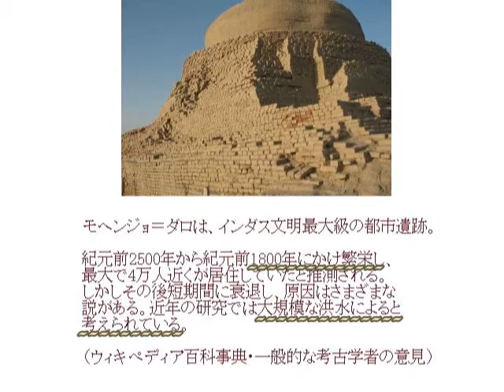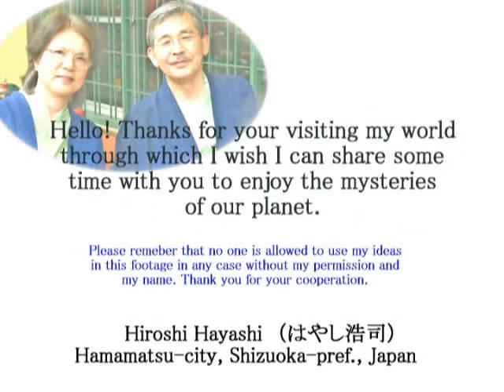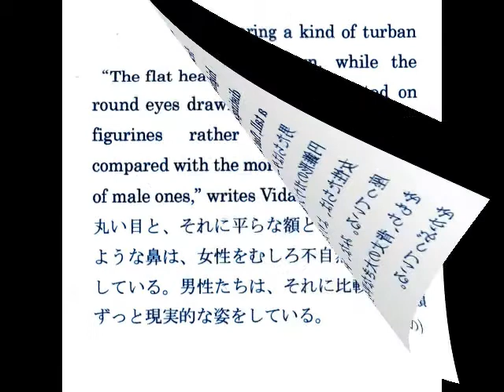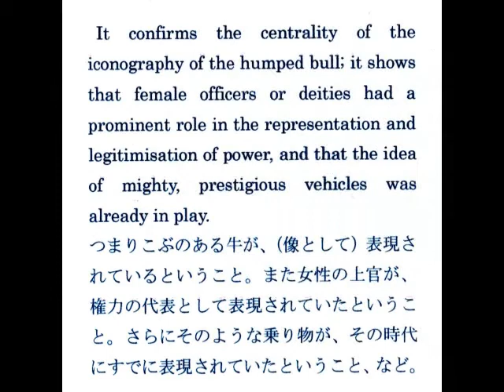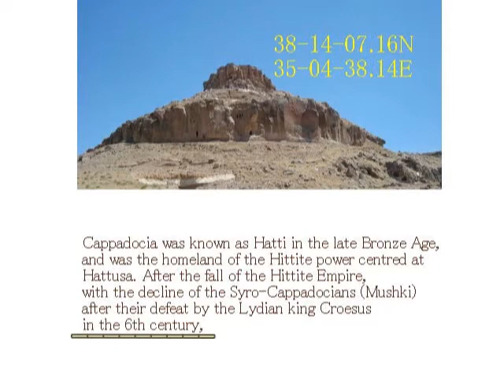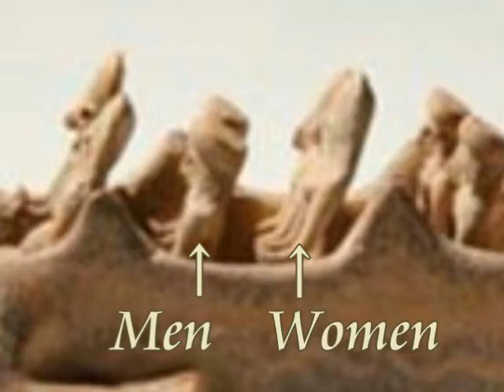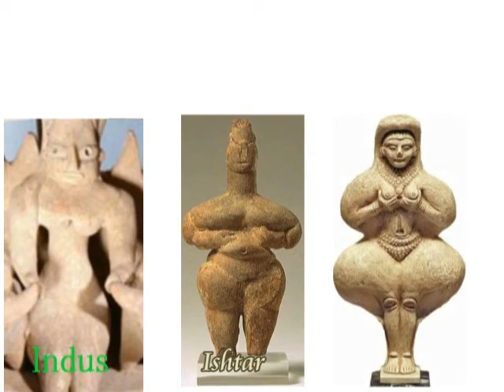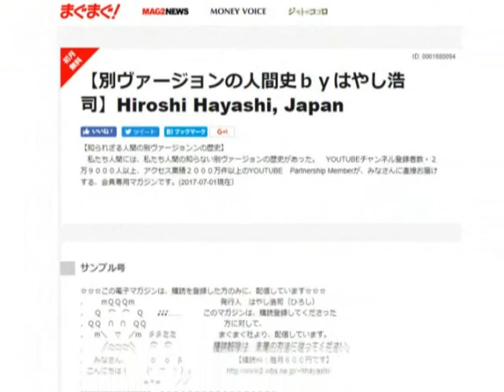2421【3】Nuclear Wars in Indus Valley of Inanna イナンナの第三地域・インダス谷での核戦争by Hiroshi Hayashi, Japan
2421(3)+ 2030(5)＋1882+1685+1313
A Nuclear War in Indus Valley
インダス谷での、古代核戦争
＋The Great Deluge
ノアの大洪水
+The Sixth Book of The Earth Chronicles
by Zecharia Sitchin
ゼカリア・シッチン「地球年代記」
Events Before the Deluge
大洪水前の出来事
シッチンによる「宇宙コード・地球年代記の第６番目の本」に基づく。

49,000
 Enki and Ninhursag elevate humans of Anunnaki parentage to rule in Shuruppak. Enlil, enraged. plots Mankind's demise.
【49,000年前】
エンキとニンフルサグは、シュルパックで統治するため、アヌンナキの人間の質を高めた。
エンリルはそれに対して激怒し、人間の絶滅を決めた。
13,000
 Realizing that the passage of Nibiru in Earth's proximity will trigger an immense tidal wave, Enlil makes the Anunnaki swear to keep the impending calamity a secret from Mankind.
【13,000年前】
ニビルが地球に接近することで、巨大な津波が起こることに気づいたエンリルは、アヌンナキに、人間に対してそれから起こる大災難を秘密にするように誓わせた。

Events After the Deluge
【大洪水のあとの出来事】

11,000 B.C.
 Enki breaks the oath, instructs Ziusudra/Noah to build a submersible ship. The Deluge sweeps over the Earth; the Anunnaki witness the total destruction from their orbiting spacecraft.

【紀元前11,000年】
エンキは、ジウスドラ（ノア）を指導し、潜水能力のある船を作らせた。
大洪水は、地上を洗い流した。
アヌナンキは、地球を周回する宇宙船から、その破壊の様子を目撃していた。

＋A Nuclear War over Indus Valley
インダス谷の核戦争
＋The Goddess in Indus Valley was Ishtar　(Innana)
インダス・バリーの女神は、イシュタール（イナンア）であった。
Jomon in Nagano,Ishtar(Jomon Venus)
A Queen with a Mask in Chino-city Nagano, Japan（長野県茅野市の仮面の女王）
土偶はエイリアン(Dogu Clay Figures are Aliens)。その証拠と証明(The Evidence and its Proof)。縄文文明の謎（縄文土器・土偶の謎）
Mystery of Clay Figures and Earthenware and its answer at Idoziri Acheological Museuma, Nagano, Japan. Jomon civilization is Father of other civilizations around the Pacific Ocean, including such as Maya, Inca and American Indians.

アイデア、セオリーの無断、転用、転載、盗用、流用は、禁止です。２０１５年１２月１２日現在、どなたにも許可していません。リンク張りは自由にしてください。

Sep. 18th, 2016+June 09th, 2016+Dec. 11th, 2015
Hiroshi Hayashi
はやし浩司